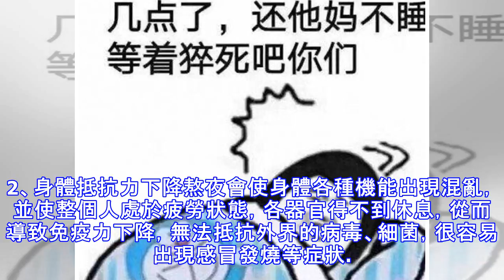熬夜對身體的四大危害看完你還有勇氣熬嗎？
隨著生活節奏的加快，越來越多的現代人習慣了熬夜，這對身體是非常不利的。經常熬夜對身體至少有四個危害。1、疲勞綜合症經常熬夜的人，生物鐘會慢慢混亂，身體激素、免疫力水準都會大幅度下降，長久下去人就會進入亞健康狀態，常表現為心情鬱悶、注意力不集中、大腦疲勞辦事效率不高等症狀，嚴重的甚至會得抑鬱症。2、身體抵抗力下降熬夜會使身體各種機能出現混亂，並使整個人處於疲勞狀態，各器官得不到休息，從而導致免疫力下降，無法抵抗外界的病毒、細菌，很容易出現感冒發燒等症狀。3、記憶力下降人在熬夜時交感神經會處於興奮狀態，會過度消耗大腦能量，從而導致第二天大腦能量不足，交感神經無法進入興奮狀態，從而使記憶力衰退。4、...